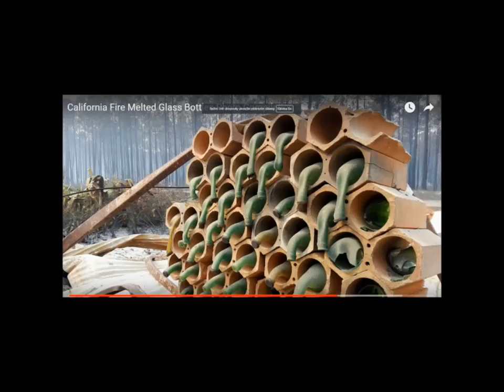A Catastrophic Super-Eruption Would Give the World 1 Year to Prepare Before Exploding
2) Thumbnail image - Bishop_tuff usgs.jpg, Roy A. Bailey/United States Geological Survey